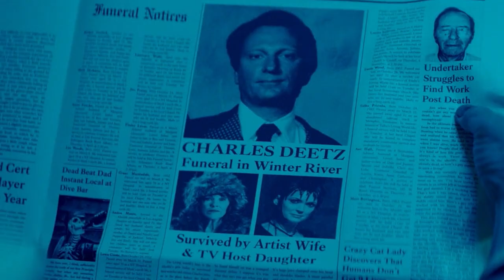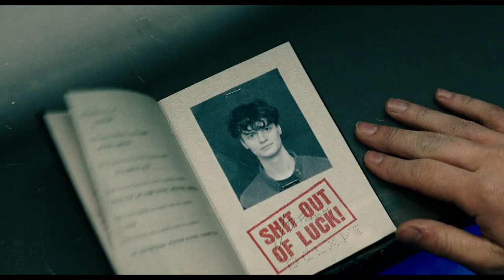Beetlejuice 2 Explained